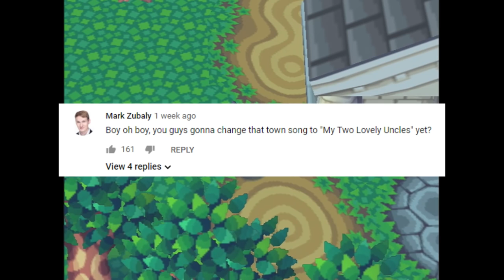SuperMega Plays ANIMAL CROSSING - EP 18: Dunking Crumpers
Y'all wanna dunk some crumpers?

SuperMega
USA